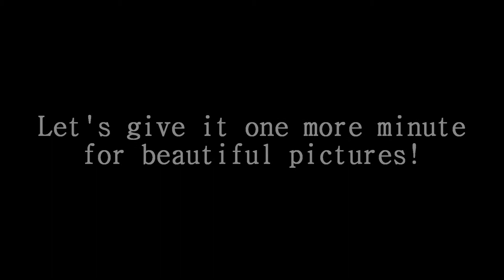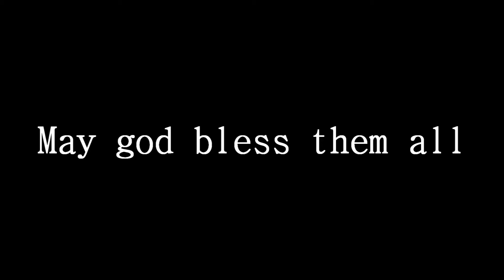WTC - World Trade Center 10 jahre zum Gedenken an die Opfer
This is a video about the world trade center i dont make this video but i think this day should never be forgotten!
Dies ist als gedenken für die Opfer
This is the memorial for the victims